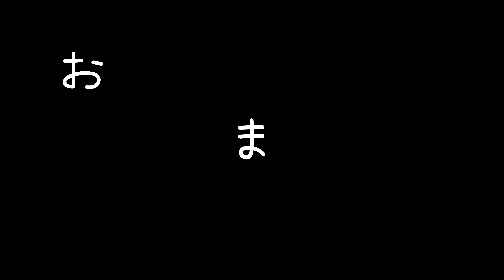(ひ・ω・ま)潰し動画🐱✨【猫ちゃん達の日常】@kanahinachan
動画のネタなくてすみません🙏🤣💦💦💦
ちなコタと猫じゃらしで遊んだ時の動画です😅💦

✨こちらもよろしくお願いします(o_ _)o✨